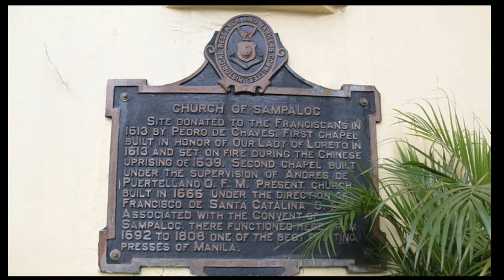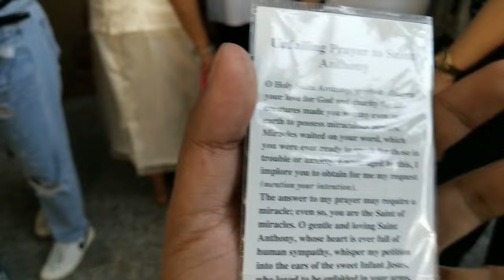Pilgrimage at Archdiocesan Shrine of Our Lady of Loreto and St. Anthony of Padua Shrine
Kasaysayan:

Ang mga Pransiskano sa pamumuno ni Padre Blas de la Madre de Dios, ang Provincial Father ng Philippine Franciscan mission, ay nagtayo ng unang simbahan sa lugar ng Sampaloc noong 1613. Ito ay ginawang parokya noong taon ding iyon, kasama ang paglalagay ng imaheng Marian ng Our Lady of Loreto. Isang kumbento ang itinayo malapit sa simbahan na noong 1621 na nagsilbing unang tahanan ng kongregasyon ng Poor Clares sa bansa na pinamumunuan ni Mother Jeronima de la Asuncion bago sila lumipat sa Intramuros sa huling bahagi ng taong iyon.[2]

Ang unang simbahan ay muling itinayo ng dalawang beses, una noong 1640 bilang resulta ng 1639 na pag-aalsa ng mga Tsino na sumunog sa simbahan, at muli noong 1666 pagkatapos ng pinsala mula sa 1645 na lindol at dahil sa mga pangangailangan ng lumalaking komunidad sa Sampaloc. Naapektuhan din ang simbahan ng lindol noong 1880, at pagkatapos ay itinayong muli ang nabagsak na tore nito.[2]

Ang orihinal na hurisdiksyon ng parokya ng Sampaloc ay binubuo hindi lamang ang kasalukuyang distrito ng Sampaloc ngunit ito rin ay umabot sa kasalukuyang Pandacan at Santa Mesa. Nahiwalay ang Pandacan upang magkaroon ng sariling parokya noong 1712 habang ang isang hiwalay na parokya para sa Santa Mesa ay itinatag noong 1911. Noong 1932, isa pang paghahati ang ginawa sa teritoryo ng parokya nang itatag ang isang parokya upang maglingkod sa komunidad sa silangang bahagi ng Sampaloc na kilala bilang Balic-Balic. Ang pangangasiwa ng parokya ng Sampaloc noon ay ibinigay sa Arkidiyosesis ng Maynila, na ipinatupad noong 1899.

Ang Labanan sa Maynila noong 1945 ay ganap na winasak ang orihinal na simbahan. Pansamantalang itinayo ang simbahan bilang isang istrakturang kahoy at kawayan habang ang mga plano ay ginawa para sa pagtatayo ng mas permanenteng istraktura. Noong Nobyembre 22, 1958, ang kasalukuyang simbahan ay natapos at muling inilaan sa Our Lady of Loreto. Ang simbahan ay pinalamutian pa ng pagdagdag ng isang bronze sculpture noong 1975 ng Filipino sculptor na si Ed Castrillo.[2]

Ang simbahan ay itinaas sa katayuan ng archdiocesan shrine ng Archdiocese of Manila noong Disyembre 5, 2002.

Katabi ng Our Lady of Loreto Archdiocesan Shrine ang St. Anthony of Padua Shrine, isang simbahan na pinangangasiwaan ng Venerable Third Order of the Franciscans (Espanyol: Venerable Orden Tercera). Tinunton ng simbahan ang mga pinagmulan nito noong 1794, nang ang Ikatlong Orden ay nagpatuloy sa pagtatayo ng sarili nitong simbahan malapit sa lugar ng Loreto Church sa imbitasyon ng kanilang mga kapatid na Pransiskano na nangangasiwa sa Loreto noong panahong iyon. Ang simbahan ay orihinal na inialay sa Our Lady of the Pilgrims (Espanyol: Nuestra Señora de la Peregrina), ngunit ito ay nawasak kasama ang orihinal na Loreto Church sa Labanan sa Maynila noong 1945.[3]

Ang trabaho ay nagpatuloy sa ilang sandali para sa pagtatayo ng bagong simbahan, na natapos noong 1947. Sa pagkakataong ito ang simbahan ay inialay bilang isang dambana kay St. Anthony ng Padua matapos magpasya ang mga Pransiskano na ilipat ang mga gawaing debosyonal sa St. Simbahan sa Intramuros hanggang Sampaloc Church.

Dahil sa kanilang kalapitan at ibinahaging kasaysayan, ang mga simbahan ng Loreto at St. Anthony ay nakilala bilang "kambal na simbahan ng Sampaloc" at "kambal na simbahan ng Bustillos".